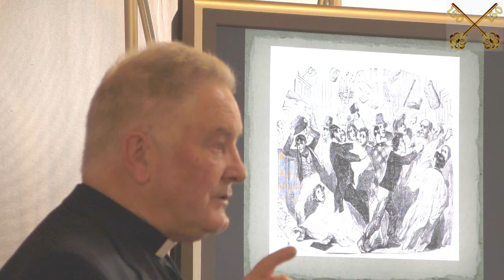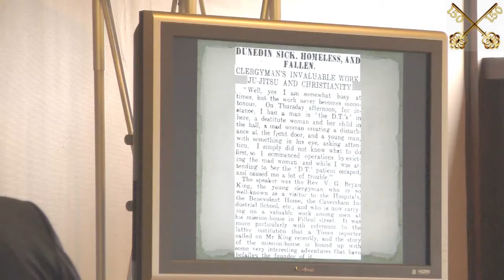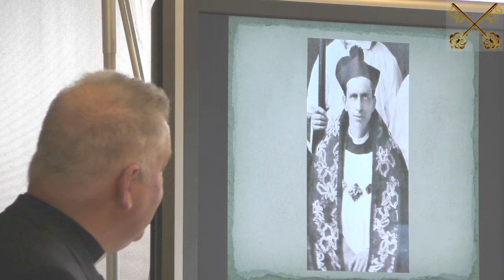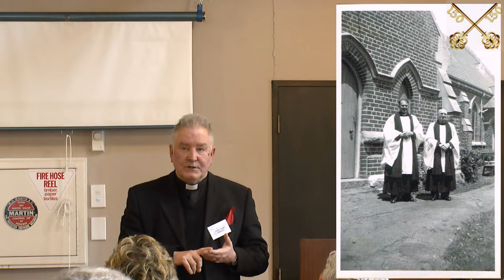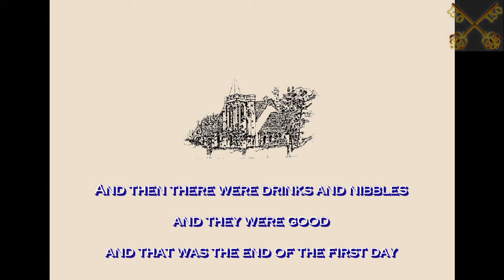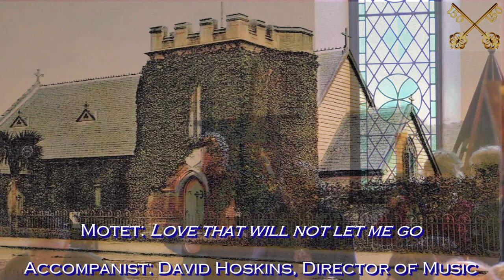150th Anniversary weekend documentary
Saint Peter's celebrated its 150th anniversary over the weekend of 26-27 of September, 2015.  Here are some of the highlights.